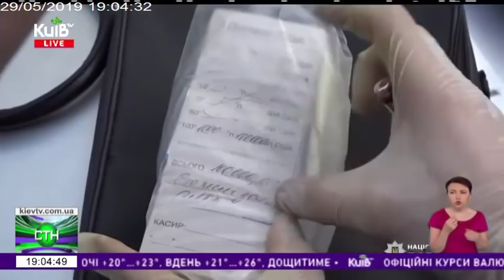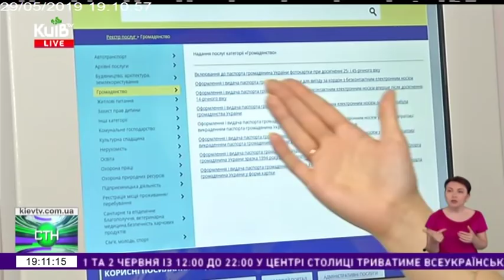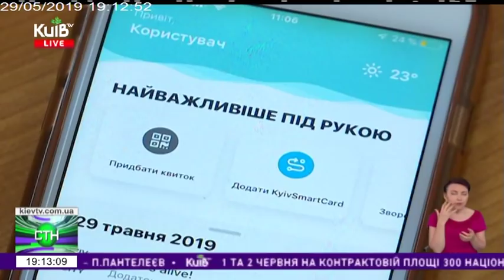29.05.19 Столичні телевізійні новини 19.00